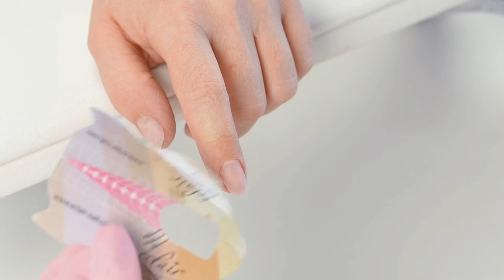Jak idealnie podłożyć szablon do przedłużania paznokci żelem?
Kilka słów na temat szablonów Eclair!

Masz dużo klientek z przerostem hyponychium?
Nie wiesz jak wyciąć szablon w kilkanaście sekund?
Zobacz jakie to proste!